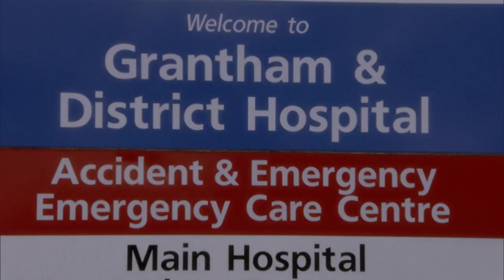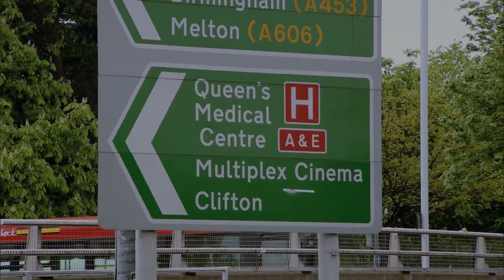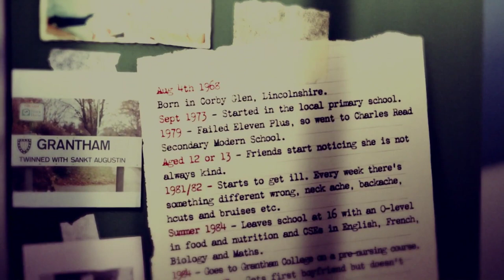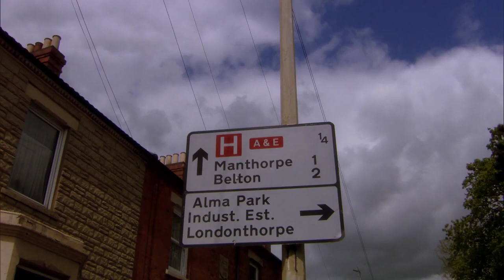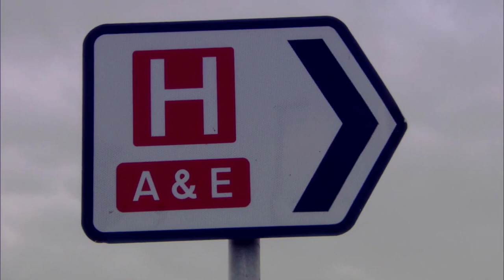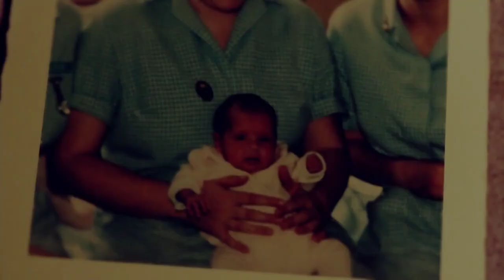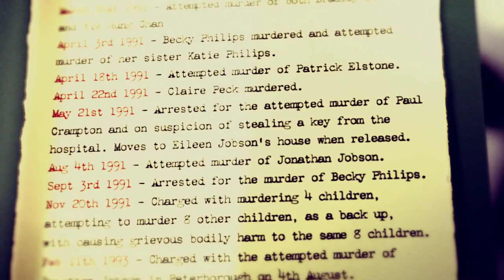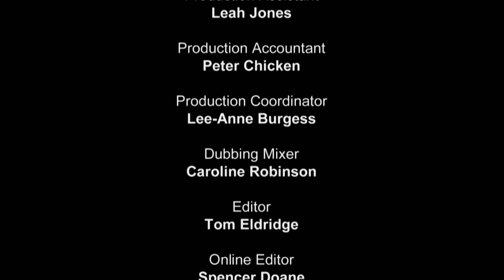Die gefährlichsten Serienkiller der Welt:Beverley Gail Allitt, Kinderkrankenschwester im Mordrausch.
Beverley Gail Allitt (* 4. Oktober 1968 in Nottingham) ist eine britische Serienmörderin.

Beverley Allitt fiel bereits in früher Jugend durch Grausamkeiten an Kindern auf. Im Jahr 1991 nahm sie, nach absolvierter zweijähriger Ausbildung in Krankenpflege, eine Stelle im öffentlichen Spital in Grantham an. Kurz nach ihrer Einstellung stieg die Sterberate unter den dort behandelten Kindern drastisch an. Im Februar und März 1991 kam es zu unerklärlichen Todesfällen an einem sieben Wochen alten Baby und einem elfjährigen Jungen. Beide starben an einem Herzinfarkt. Die Tatsache, dass das Herz des Babys Verschleißerscheinungen trug, wie sie sonst nur bei Erwachsenen zu finden sind, stellte die Ärzte zwar vor ein Rätsel, aber niemand schöpfte Verdacht. So konnte Allitt weitere Kinder töten.

Als schließlich Ende März ein fünf Monate altes Kind immer wieder das Bewusstsein verlor, wurde man misstrauisch. Das Blut des Kindes wurde analysiert und man stellte eine Überdosis Insulin fest. Die alarmierte Polizei fand heraus, dass in der Krankenakte des Kindes Seiten fehlten. Diese fand man im Zimmer von Beverley Allitt. Außerdem wurde festgestellt, dass sich die Vorfälle immer dann ereigneten, wenn Schwester Beverley Dienst hatte.

Beverley Allitt wurde 1993 wegen vierfachen Mordes, acht Mordversuchen und Körperverletzung in 10 Fällen zu dreizehnmal lebenslanger Haft verurteilt. Sie sitzt ihre Strafe – mindestens 30 Jahre – gegenwärtig im Rampton Secure Hospital für psychisch erkrankte Straftäter ab. Allitt soll am Münchhausen-Stellvertretersyndrom leiden.

Die Geschichte von Beverley Allitt wurde vom britischen Journalisten Nick Davies in dem Buch Murder on Ward Four (London 1993) niedergeschrieben.(Wiki.)